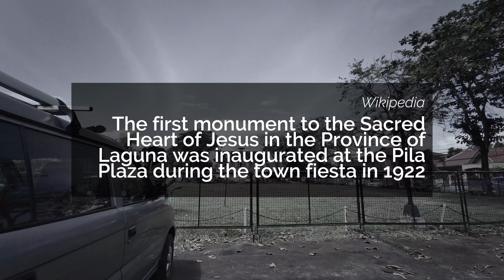PILA LAGUNA PHILIPPINES National Heritage Site - Ancestral Homes // Walking Tour [4K]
I walked around the National Heritage Site in Pila Laguna Philippines to see all the Ancestral Homes. This video is in Black and White because my camera orginally did something funky which left me with some weird two tone footage that didn't look good, thus the idea of making this in all black and white which to me doesn't look that bad, it actually looks decent in my opinion, what do you guys think?

Chapters:
0:00 Intro
2:00 Angel Natividad House
5:12 Endaya House
9:25 National Hwy
13:07 Pila Municipal Hall
13:13 Pila Town Plaza
13:47 Agra Alava Ancestral House
15:27 Pila Museum
15:34 National Shrine and Parish of San Antonio de Padua
18:42 Relova House
20:00 Mendoza House

- Instagram, @kryptotrekker
- Twitter, @KTrekker

Bitcoin:
3JLd2iJ8e4EoPDZmYYAiYXYYJToiD8YxDz
Ethereum
0xd6526c10b7a8213041e94ebfa1f875be0e1d9c86
XRP (Ripple)
rU2mEJSLqBRkYLVTv55rFTgQajkLTnT6mA